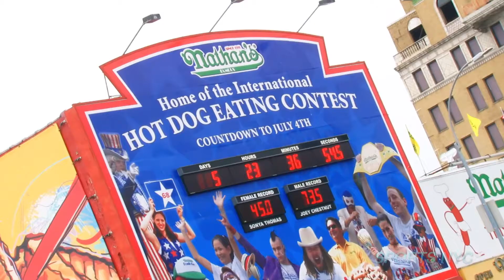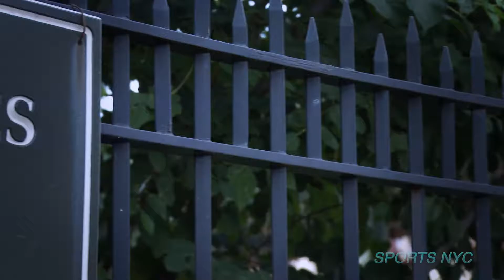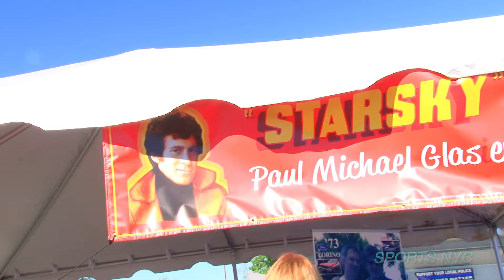Sports NYC Sept 2016